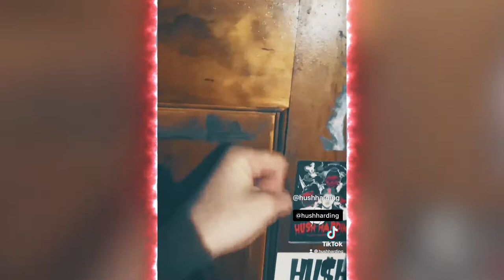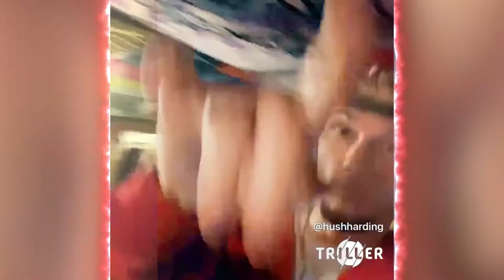Hush Harding - Who I Iz (Quick Video)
Something light to keep yall entertained while  I work on new music videos!